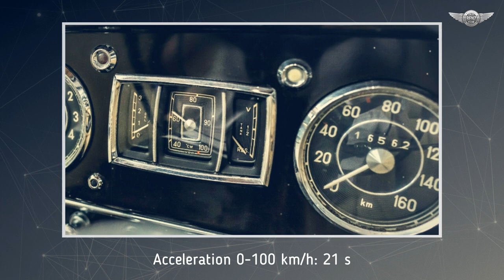w187 Mercedes-Benz 220 Cabriolet B elegant convertible 1954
At the first Frankfurt International Motor Show in April 1951, Daimler Benz unveiled the passenger car models 220 and 300. Both had a brand new 6-cylinder engine with an overhead camshaft. Except for its 2.2-liter engine with 80 hp, the 220 models were based mainly on the 170 S. The chassis and car body were almost identical, the headlights were integrated into the front mudguards which had been modified accordingly. In order to do justice to the significantly higher engine power, the front wheels of the 220 model were equipped with duplex brakes. In May 1954, production of the 220 saloons ended, after the last Convertible B had rolled off the conveyor belt at the works in Sindelfingen one year before - obviously many potential customers preferred the saloon with sunroof, which was about DM 2,500 cheaper. Production of the coupé as well as the Convertible A continued until July and August 1955 respectively. More than a year passed until both body versions were available of the new ponton-type 220 model, too.

source: AutoSL